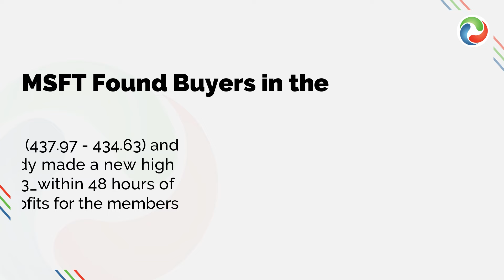MSFT Found Buyers in the Blue Box and Rallied to a New High | BlueBoxWins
To learn more about Elliott Wave, check out our Educational classes and sign up for a 14 day Trial At EWF, we cover 78 instruments in different asset classes from forex, commodities, indices, stocks, ETFs and crypto-currencies. We provide Elliottwave forecast in 4 different time frames, Live Trading Room, 24 hour chat room, live sessions, and much more.This channel is dedicated to Elliott Wave Analysis in different time frames. We will post videos about Forex pairs, Commodities and Indices. We have modified Elliott wave theory and added new rules to adjust it to the current times. We use a system of pivots and like forecasting and trading with the trend. Buying / Selling 3, 7 or 11 swings with the trend is our mantra. Thank you for visiting, hope you enjoy and learn from the videos.